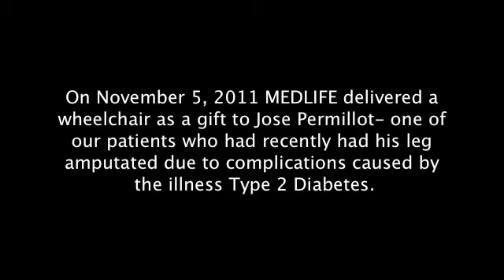MEDLIFE Patient Stories: Jose Permillot Salgado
Jose Permillot lost his leg due to complications with Type 2 Diabetes. This unfortunate turn of events forced him into a wheelchair for life. The issue was that Jose didn´t have a wheelchair nor could his family afford to purchase him one. After speaking with MEDLIFE a group of our student volunteers was able to raise the money for his chair. Upon presenting this new gift of mobility, Jose was brought to tears in disbelief.

For more stories like Jose or to see how you can help, please visit us and start a campaign or donate.